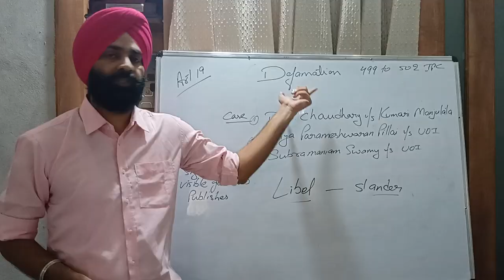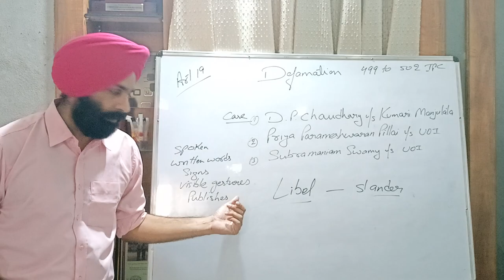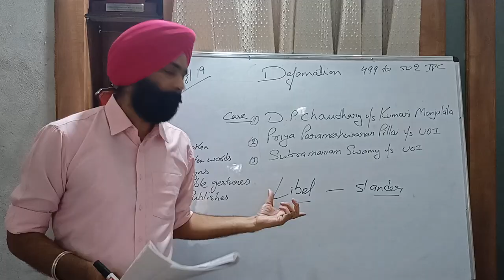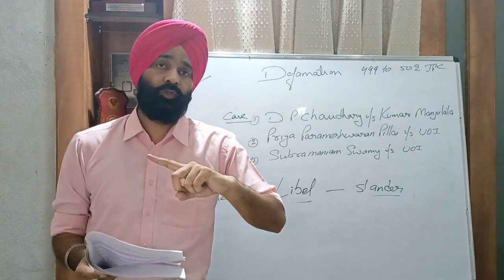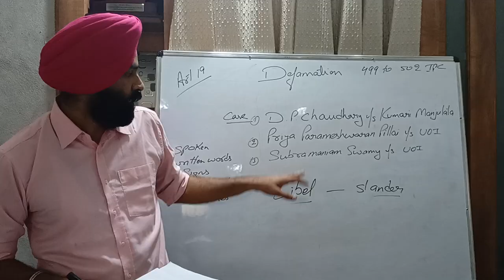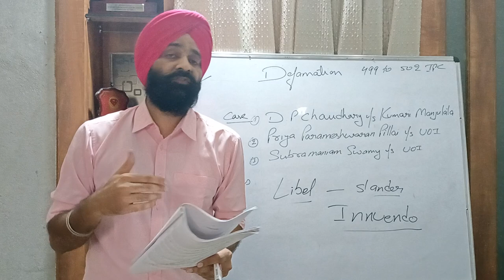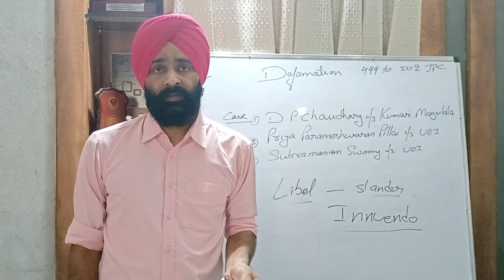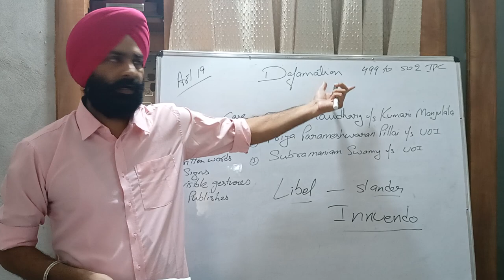Defamation || Section 499 to 502 of IPC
case laws:--

1. D.P. Chaudhary v. Kumari Manjulata
2. Priya Parameshwari Pillai v. UOI
3. Subramaniam Swamy v. UOI